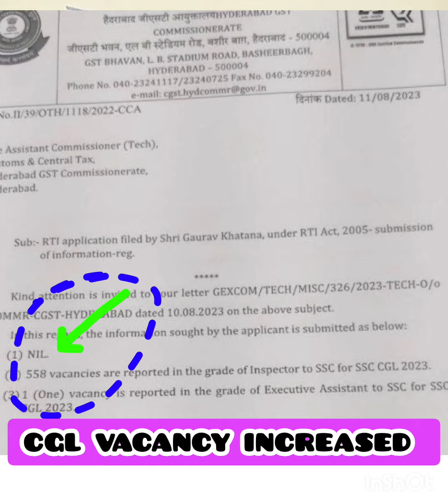SSC CGL 2023 OFFICIAL VACANCY OUT | SSC CGL 2023 VACANCIES INCREASED | SSC CGL 2023 VACANCY UPDATE